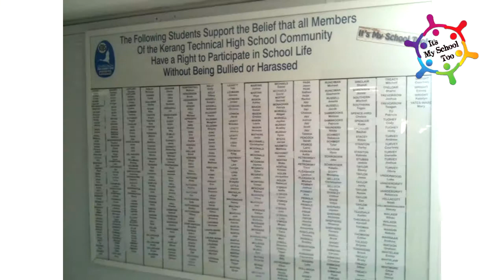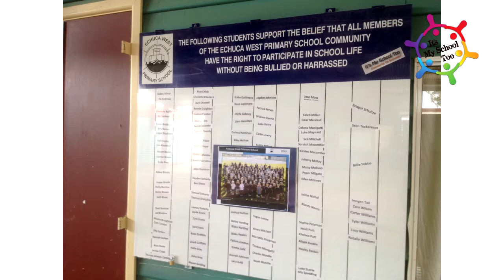"Its My School Too' Student Empowerment Program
A short overview of the anti-bullying program 'It's My School Too' presented by its creator Jamie Roberts. 'Its My School Too' empowers children and young people in understanding that those of us doing the right thing are in the majority.